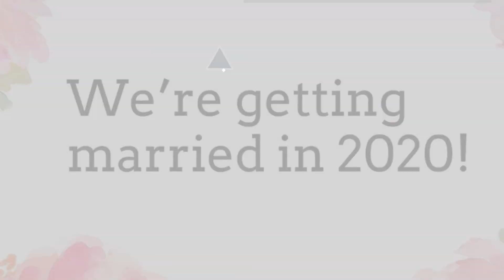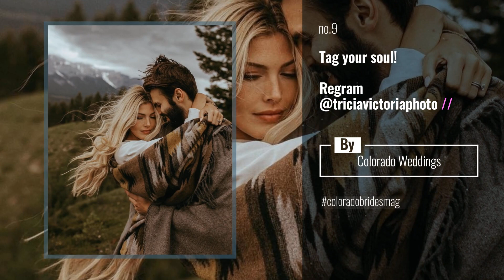Top 10 engagementpictures Posts & Updates, Starring: she_saidyes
* Your Beauty Starts Here!
"We just got back from a trip to Italy, where he surprised me with a trip to Paris and we had dinner at the top of the Eiffel Tower. At the end of the dinner, he proposed to me which I wasn’t expecting at all because he just returned from a four month deployment so this was supposed to be a trip for us to enjoy him being home again. I’m so in love with this man and how much effort it took for him to pull this off. It was a memory that I will truly never forget and made me realize that I am living a real life fairytale because of him. " Her reaction is so sweet Double tap to congratulate this happy couple

Couple in love @caroline_hobin & @mr.goode
 via @ohsoperfectproposal

Follow she_saidyes & tag us to your proposal video, we love to share

Also Watch:
@Cartier news: The panther: illustrious, iconic, endlessly fascinating. Panth redeCartier

Chopard Official News: Discover the Exceptional Gemstones exhibition. Passionate about gemstones and keenly aware of the ChopardHauteJoaillerie

Engagement Rings Gallery Trends: Enjoy these moments when you are engaged Tag who would love a radiant cut . Video by engagementring

SWAROVSKI News: Make your love last forever with Swarovski Valentine’s Day Collection.

BVLGARI News: We are proud to announce the Flower Gems of India initiative, a collaboration with @weareFirmenich